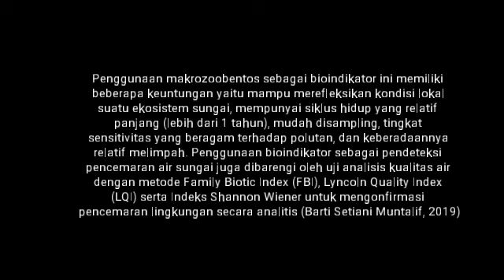FINAL BIOLAUT M SULTHAN ALFARABY (170703021) - Rabu 28 Juli 2021 | 16.25 WIB